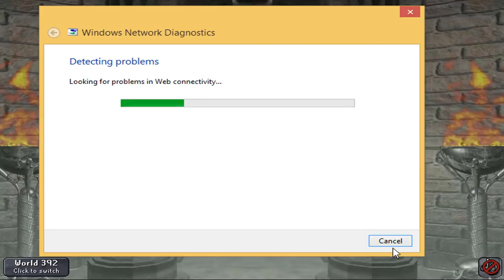HCIM Limited to PvP Worlds [95% HCIM]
Big thanks to the Deadman Tournament for keeping PvP worlds HCIM-friendly